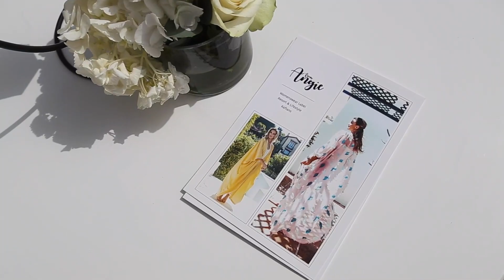From-Angie | Summer/Spring 2019 Event by Angela Cid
Newest Ramadan & Resort Collection✨
New Woman Spring Summer 2019 Campaign✨
Fashion Designer: Angela Cid

A big thank you to all who came and supported us discovering our Newest Ramadan & Resort Collection